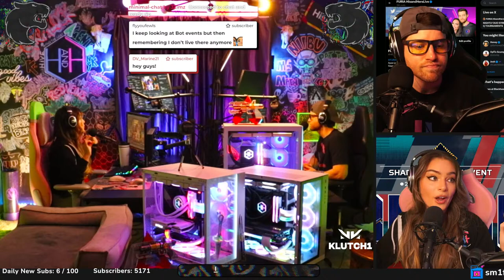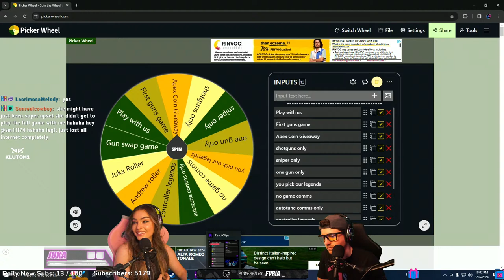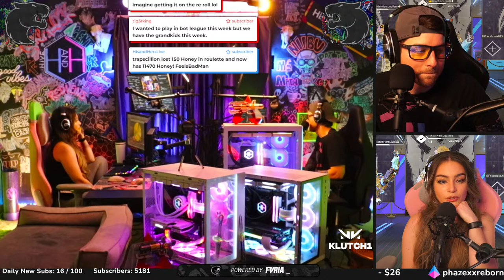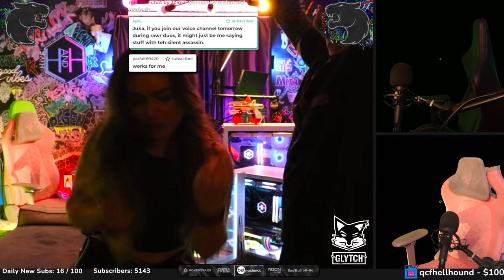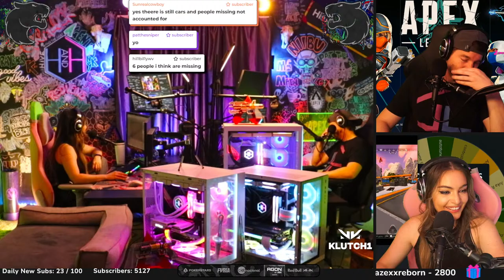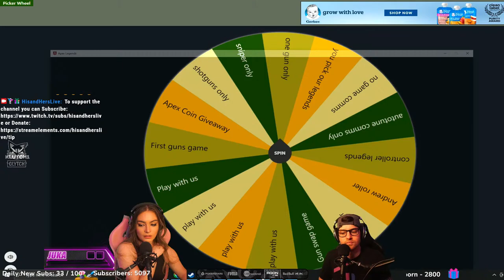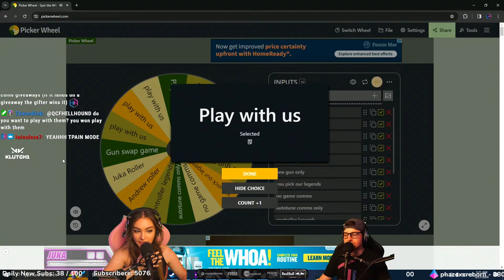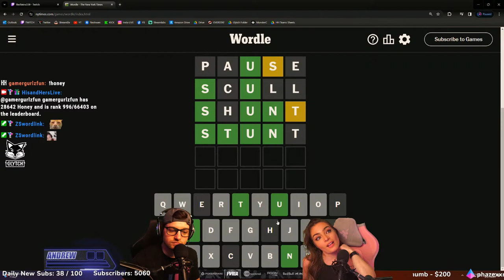NIGHTLY DUO STREAM + SOLO Q TOURNAMENTS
Home of the Apex Academy. We're community focused with over 400 Apex Tournaments hosted. We stream nightly and are proud to represent Twitch as Ambassadors! . . . . . . . . . . . .